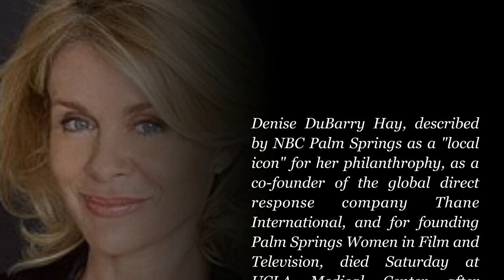Funeral Photos - Denise DuBarry Hay, Actress and Producer, Dead at 63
Denise DuBarry, an actress and producer who founded Palm Springs Women in Film and Television, died Saturday at UCLA Medical Center in Los Angeles after battling a deadly fungus, She was 63.